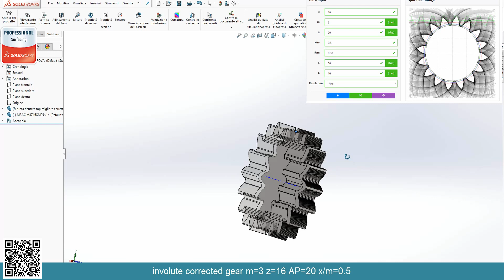INVOLUTE CORRECTED GEAR m=3 z=16 AP=20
RUOTA DENTATA CORRETTA X/m = 0.5